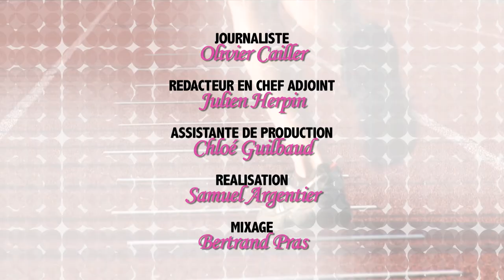"God save the Queen" par Pierre Leboucher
The British Façon Of Le Dire : Vincent Garos explique comment dire Dieu sauve la Reine ("God save the Queen") in english. Réal : Télénantes.